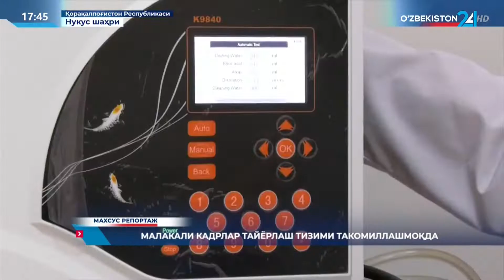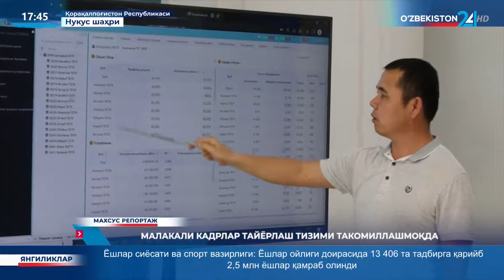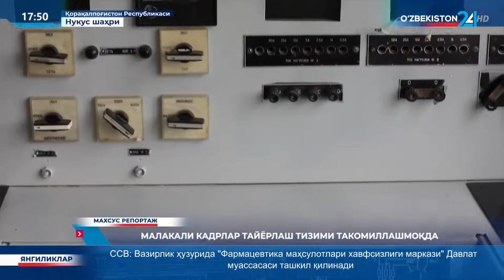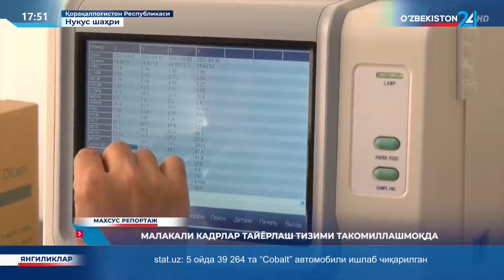Махсус репортаж | Малакали кадрлар тайёрлаш тизими такомиллашмоқда